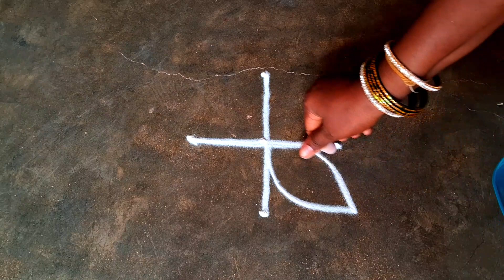Aadivelli special easy flowerkolam//rangoli pandagamuggulu traditional kolams padikolam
hai friends wHelcome to my YouTube channel#KAALAI THENDRAL RANGOLI #
maha sivarathri special kolam Louts rangoli kolangal festival rangoli and many more kolam please